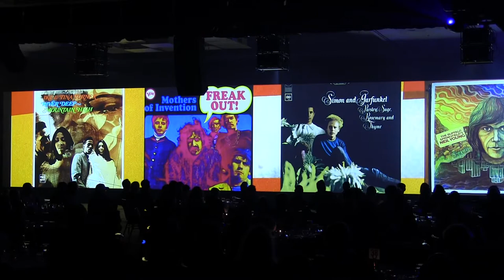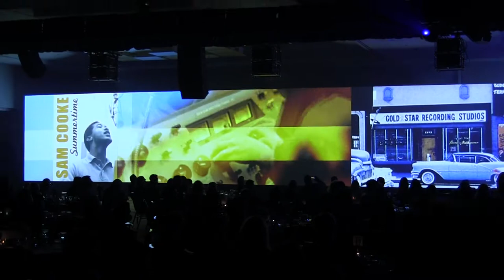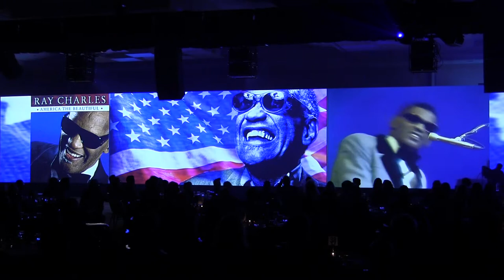Queen of bass, Carol Kaye's NAMM salute video history, Venice sings Good Vibrations; Les Paul Awards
Namm TEC Awards Les Paul Fndn salutes bass queen, Carol Kaye with Beach Boys vocalists- Venice. Bass-guitarist extraordinaire Carol Kaye was honored with this year’s Les Paul Innovation Award, one of the night’s most anticipated honors from The Les Paul Foundation. The Foundation’s Executive Director Michael Braunstein introduced the award and noted Kaye’s impact on the musical landscape, “Carol, like Les [Paul], built a legacy that will continue to encourage all people to create incredible sounds.”